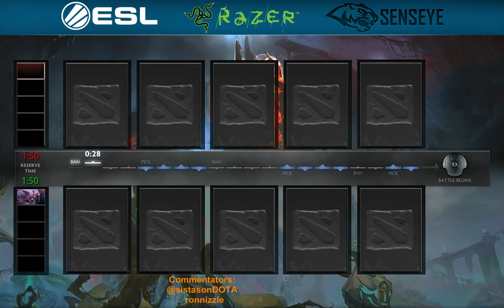ESL Think Fast Razer League Qualifiers II - Genuine vs. Ogorki - Game 1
ESL Think Fast Razer League - Qualifiers II - Spiel um Platz 3
Genuine DotA vs. Ogorki Kiszune Nirvana China - Game 1

Caster: @sistasonDOTA
End of Draft: 13:50